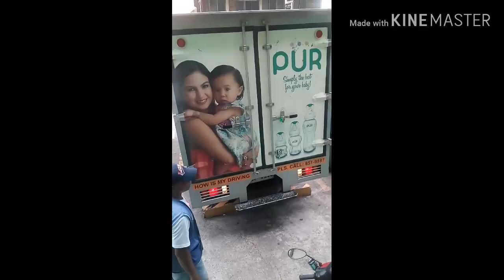Recieving my delivery in PG-Southpark